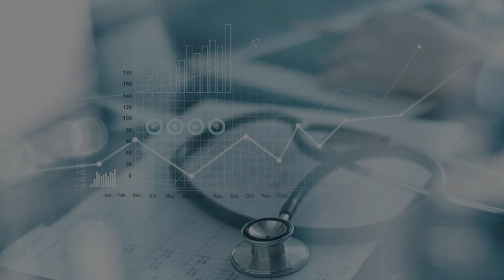Blood Clots | కాళ్ల నరాల్లో రక్తం గడ్డ కడితే ఎంత ప్రమాదమో చూడండి.. Dr. PC Gupta | TeluguOne Health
What is Blood Clots in Telugu.